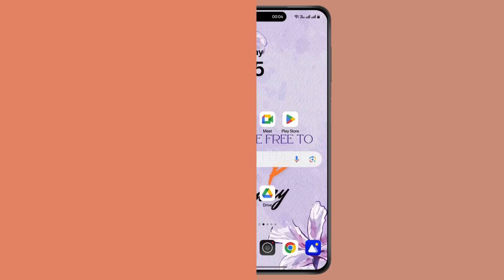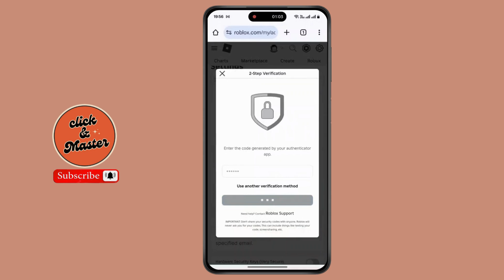How To Turn Off 2 Step Verification On Roblox ?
Here’s the YouTube video description for the title "How To Turn Off 2 Step Verification On Roblox?":

Welcome to our step-by-step guide on "How To Turn Off 2 Step Verification On Roblox?"! If you’re looking for a way to disable the 2-Step Verification process on your Roblox account, this video is for you. We'll show you how to turn off 2-Step Verification on Roblox, step by step, and help you regain control of your account’s security settings. Whether you're having trouble with 2FA or simply want to make your login process faster, these tips will help you navigate the process and ensure you can log in without extra verification.

In this video, we will show:

How to disable 2FA on Roblox
Step-by-step guide to remove 2-Step Verification
How to manage your Roblox security settings
What to do if you’ve lost access to your 2FA method on Roblox